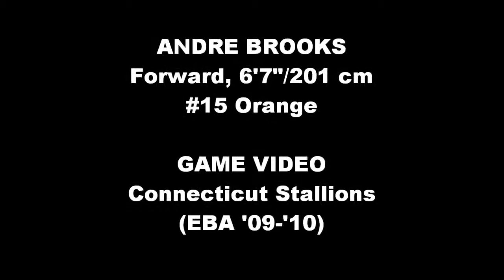Andre Brooks #15 (Forward, 6'7"/201 cm) - CT STALLIONS (EBA-USA 2010)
Andre Brooks (Forward, 6'7"/201 cm) - CT STALLIONS (EBA-USA 2010)